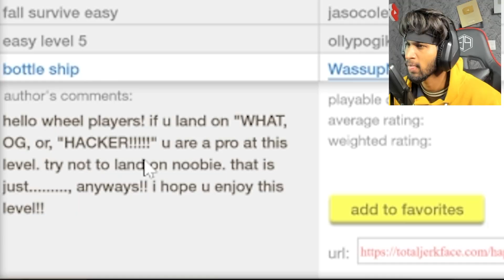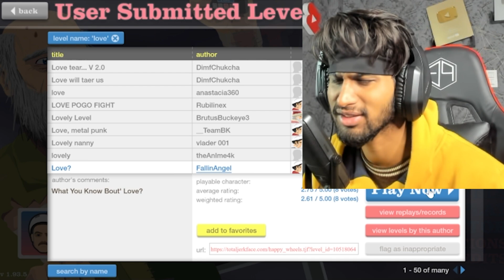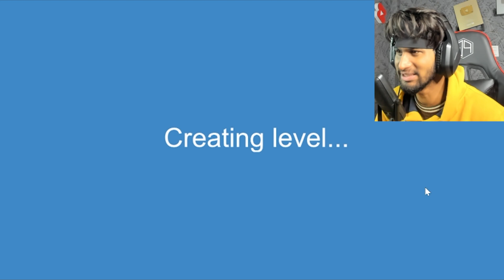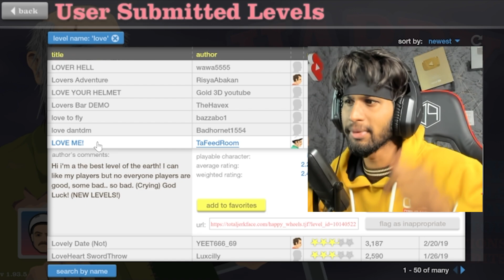IF I FAIL then I SALP | HAPPY WHEELS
SLAP CHALLENGE IN HAPPY WHEELS